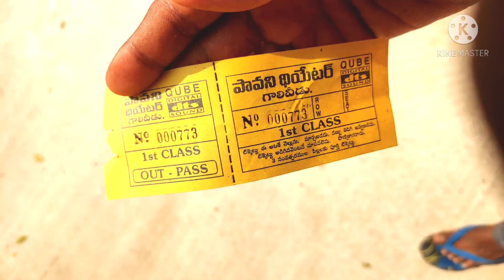Rang de movie response in theatre in tirupathi 😎😎❤️❤️.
Some contents are used for educational purpose under fair use.Copyright disclaimer under section 107 of the copyright act 1976 , allowance is made for"Fair use" for purpose such as criticism, comment,news reporting, teaching, scholarship,and reserch.Fair use is a use permitted by copyright statute that might otherwise be infringing.Non-profit, educational (or) personal use tips the balance in favour of fair use.

All images, music ,video clip show in the video belongs to respected owners.